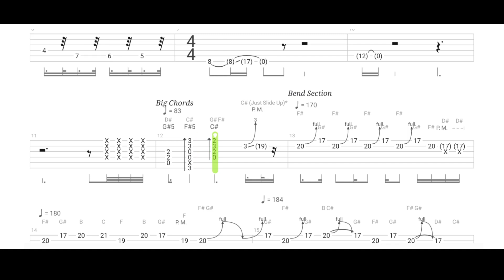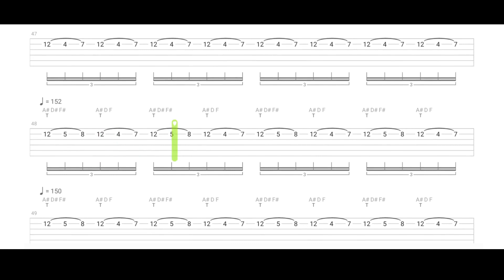Van Halen - Eruption | Play Along GUITAR TABS | Tutorial | Lesson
Tuning: D#/Eb Standard (D# G# C# F# A# D#) Tune Down 1/2 Step
Guitar Tabs "Eruption" by Van Halen (Eddie Van Halen)
Play along Tabs with official Tracks